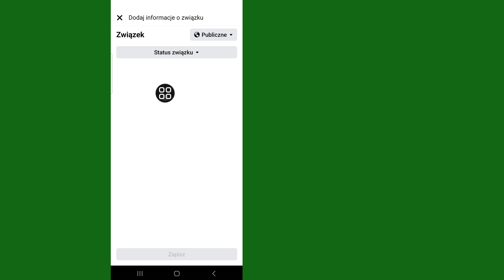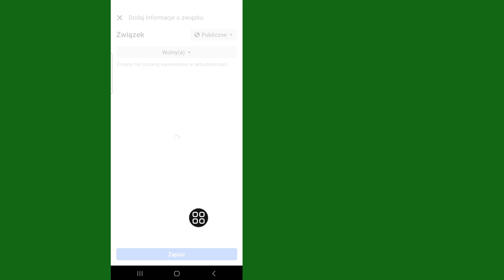Jak dodać datę dołączenia na Facebooku (2024)| Ustaw zaimki w swoim profilu na Facebooku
Jak dodać datę dołączenia na Facebooku |  Ustaw zaimki w swoim profilu na Facebooku 2024. Jak dodać datę dołączenia na Facebooku
Jak ustawić zaimki w swoim profilu na Facebooku. Jak ustawić datę dołączenia na Facebooku. Jak dodać zaimki do swojego profilu na Facebooku Jak wyświetlić datę dołączenia na Facebooku .

Jeśli masz jakieś prośby o tutoriale, daj mi znać w komentarzach! Zrobię to za Ciebie w 1 dzień.